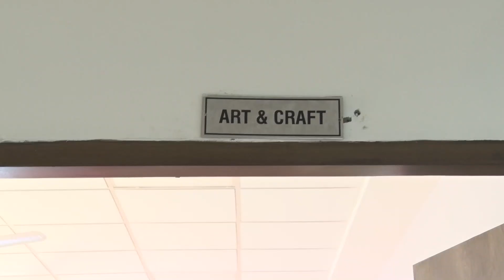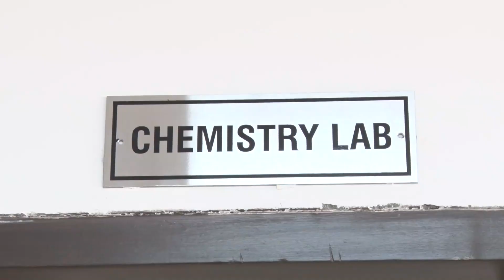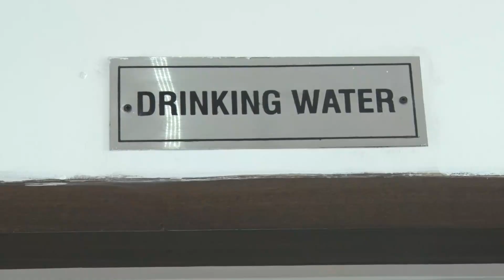St Xavier’s High School Nobody is perfect but if you are a Xaverian you are pretty close